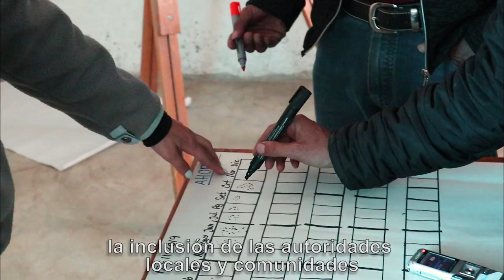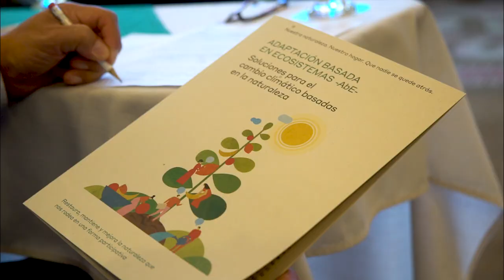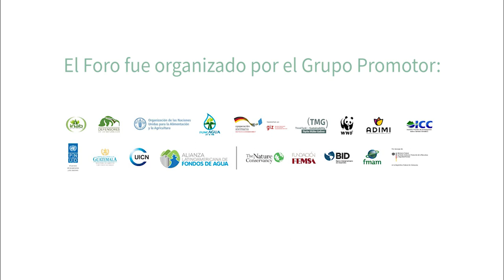Creando alianzas para la Adaptación basada en Ecosistemas (AbE) en Guatemala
Este vídeo muestra la importancia de construir alianzas en torno a la Adaptación Basada en Ecosistemas (AbE) como manera de escalar las soluciones basadas en la naturaleza en general.

En Guatemala se está desplegando un abordaje con múltiples actores, innovador y dinámico, para construir un apoyo más amplio para la AbE. En 2019 se celebró Guatemala el Primer Foro Nacional de AbE, en el que más de 100 participantes se reunieron para compartir experiencias, aprender de los ejemplos y comprometerse a unir fuerzas para una mayor aceptación de las soluciones basadas en la naturaleza a nivel nacional. En el vídeo se recogen declaraciones de ministerios, representantes de la sociedad civil, organizaciones no gubernamentales, la cooperación internacional para el desarrollo, institutos de investigación y el sector privado.

El cortometraje fue producido por TMG Research gGmbH en el contexto del Proyecto “Integración Clima-ODS". El proyecto está financiado por la Iniciativa Internacional del Clima (IKI) del Ministerio Federal de Medio Ambiente, Conservación de la Naturaleza y Seguridad Nuclear de Alemania (BMU).

 Sigue a TMG Think Tank en Twitter!